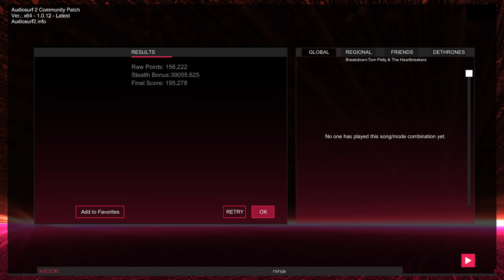Breakdown - Audiosurf 2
Credits - Tom Petty